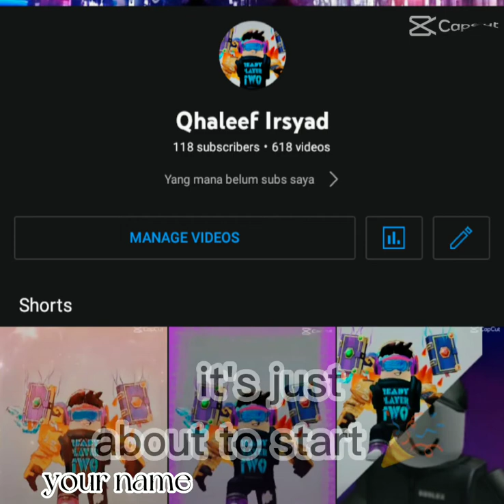terima kasih suppot guys bye 😭😭😭😭😭😭😭